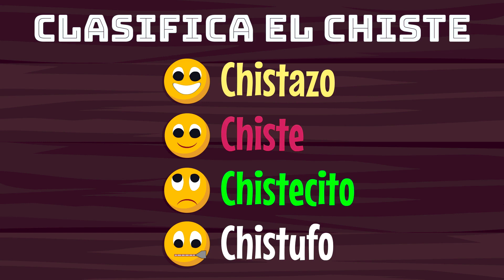Zapatos Nuevos - Los Mejores Chistes